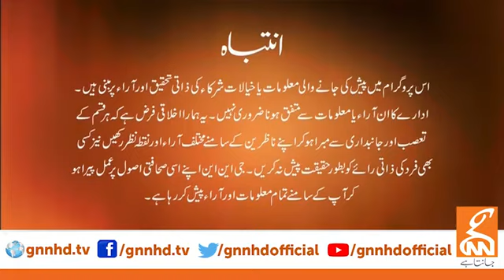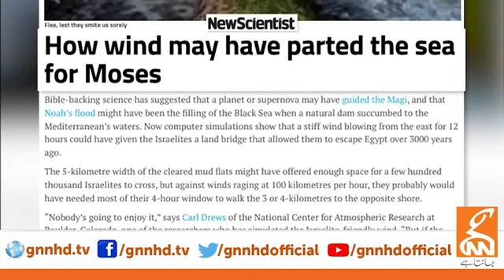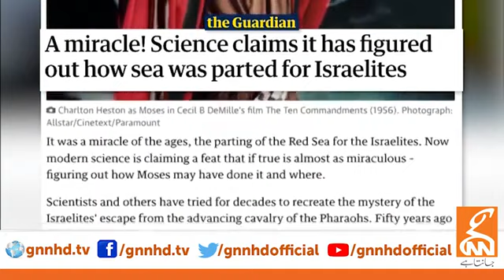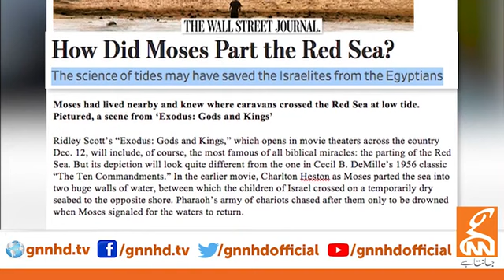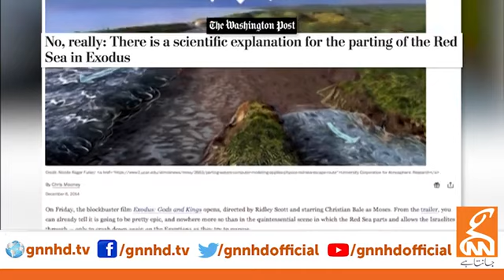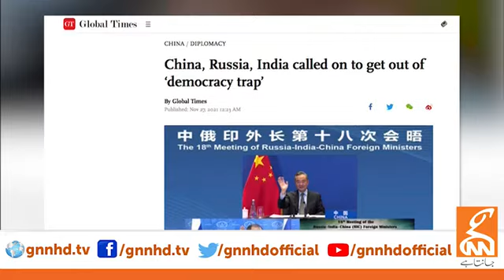Live With Dr. Shahid Masood | GNN | 27 November 2021 | TLP News